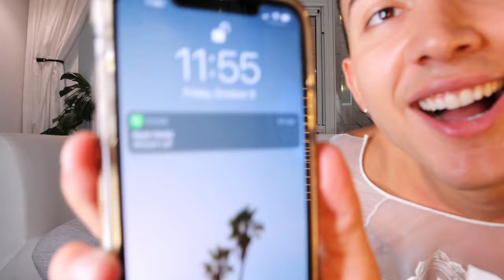BROTHERS: GAY WEDDING VS STRAIGHT WEDDING IDEAS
Episode 3 of my series COX & COCKTAILS with my brother. We talk about all things weddings and what we want our ideal future wedding to be like while having a few cocktails!